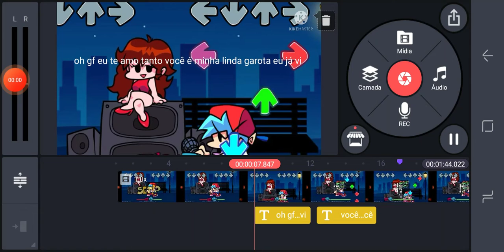eu acho que vou tentar fazer letra dessa música